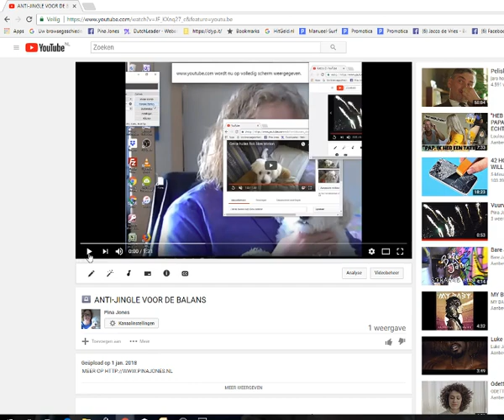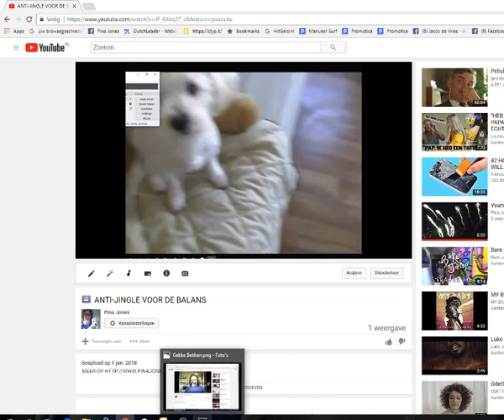Anti Jingle voor de balans